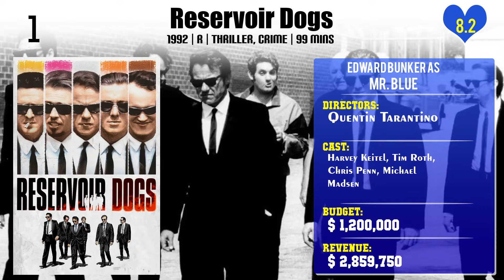Edward Bunker Top 10 Movies of Edward Bunker| Best 10 Movies of Edward Bunker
Top 10 Movies of Edward Bunker

Find the list of top 10 and best movies by Edward Bunker
Tango & Cash
The Running Man
Best of the Best
Champion
The Longest Yard
Shy People
Miracle Mile
Runaway Train
Straight Time
Reservoir Dogs

Pl. Comment down your favorite movie of Edward Bunker